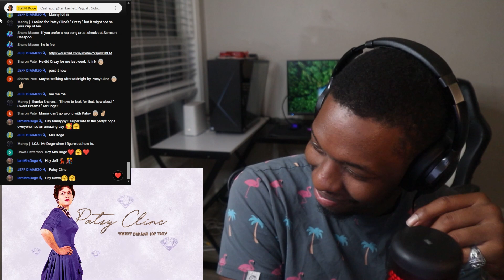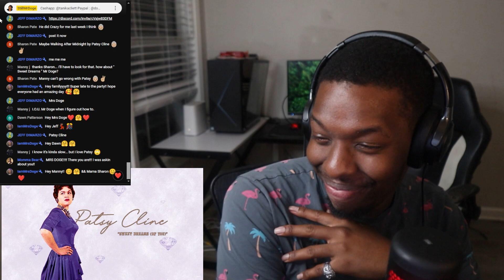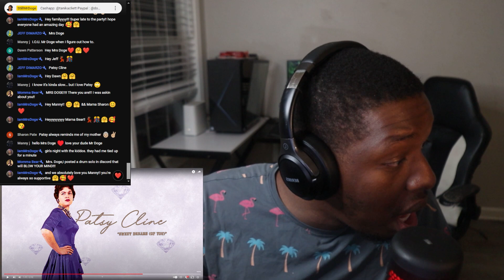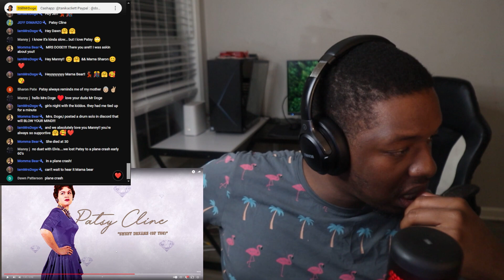StillMrDoge Reacts To Patsy Cline - Sweet Dreams (Of You)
Patsy Cline - Sweet Dreams (Of You)